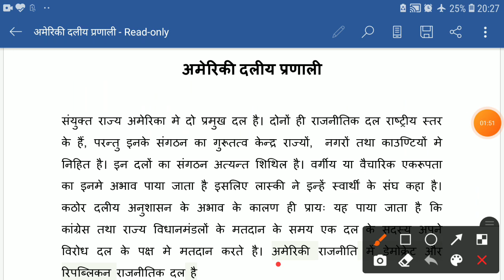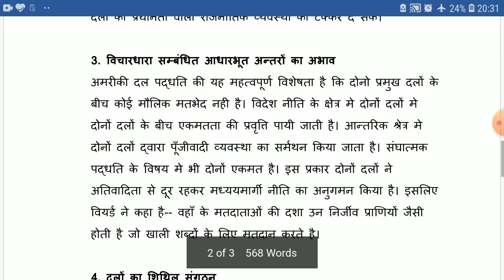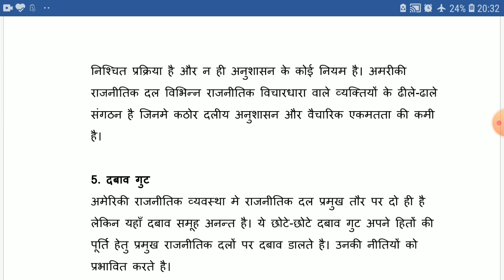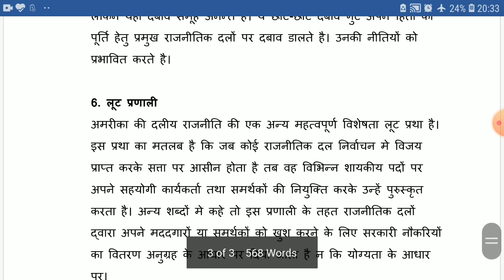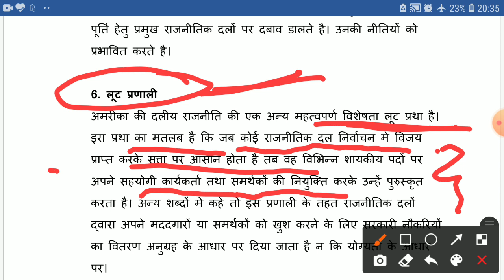PARTY SYSTEM IN AMERICA